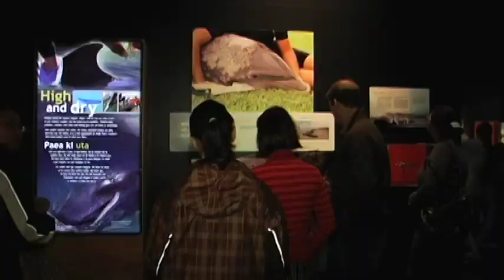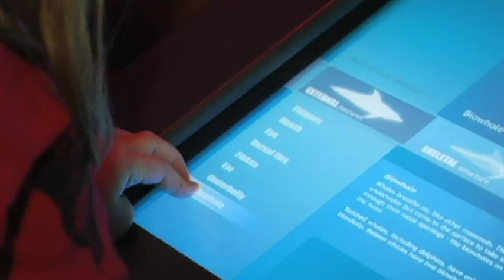The Opening Ceremony for Whales | Tohora at the Ontario Science Centre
Opening Ceremony for Whales | Tohora at the Ontario Science Centre
Media and guests were invited to attend a traditional Maori dawn ceremony led by Kaumatua (Maori Elders) from New Zealand and a Canadian First Nations Chief to bless the exhibition Whales | Tohora. This exhibition features intriguing objects and interactive science from the Museum of New Zealand Te Papa Tongarewa. The Elders led the procession into the exhibition, stopping to chant ancient prayers. The delegations heard whaikorero (speeches) from the Elders, which wove together the past, present and future. Images from this stunning exhibition including two large sperm whale skeletons are interspered with clips of various reactions to the exhibition.

Note:  Due to formatting issues, accents do not appear in this description.